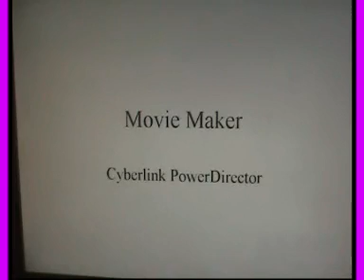Thomas & Friends ep 65 Skarloey's Big Idea part 2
Here's the final part of this episode and keep a look out for the christmas special coming sometime this mouth.